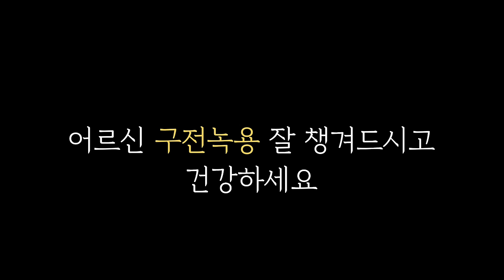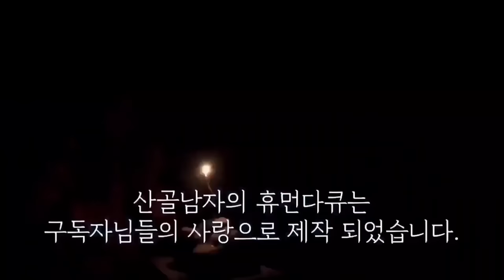농막 어르신은 어떻게 지내시는지 찾아가 봤습니다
다가오는 설 명절을 맞이해서 산골남자tv 채널에서 구독자님을 위한 명절 선물을 소개해 드립니다. 건강식품 구전녹용인데요.

송해, 임영웅 등 유명한 분들이 광고하신 제품이라 신뢰있는 제품이고 구전녹용 홈페이지에 달린 수 많은 구매후기 확인하셔도 검증된 제품입니다. 무엇보다 산골남자tv가 추천하는 제품입니다^^

특별이 산골남자tv 구독자님들을 위해 전 제품 20% 할인 이벤트를 준비했습니다. 구전녹용 홈페이지 회원 가입 시, 추천인 아이디 san 필수 입력해야 20% 할인 쿠폼 발행됩니다! 다가오는 설 명절에 부모님과 지인께 건강한 선물 준비하세요!

STEP 3. 회원 가입 완료 후 하단의 ‘제품구매 하기’ 버튼을 누르고 20% 할인 가격에 구매

*구매 방법2*
온라인 결제가 힘드신 분은 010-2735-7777(구전녹용 판매 전용 번호)로 문자 주문

*구매 혜택 이벤트
1) 30만원 이상 구매 시, 구전녹용 순(10포)+구전녹용 모델 손수건+포토카드 1세트 증정
2) 50만원 이상 구매 시, 구전녹용 순(30포)+구전녹용 모델 손수건+포토카드 2세트 증정